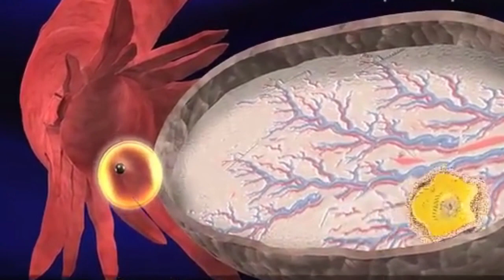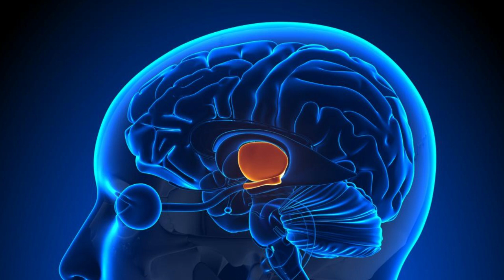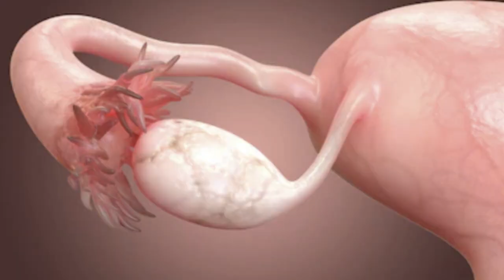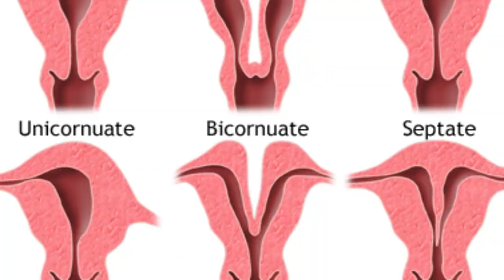Causes of Female Infertility | Why are you Unable to Conceive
Hey Everyone🧡,

Infertility can be Challenging and can be due to any of the partner. This video Focuses on the causes of Female Infertility specifically.

Hey✨,
This is Dr. Zainab Tajir.
I am a homeopathy consultant and Psychological Counsellor from Pune. Being Passionate about holistic healing, Natural remedies and homeopathy myself, I create a lot of content around health, Emotional Wellness and Homeopathy.

I also send out Bi-monthy Newsletters on Physical and emotional Wellness-